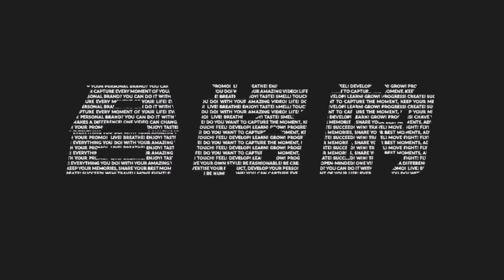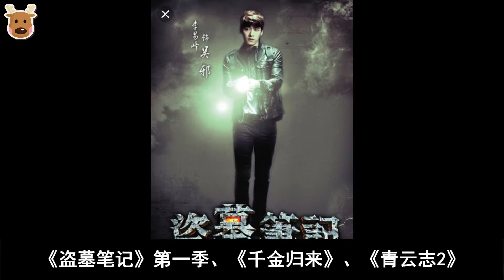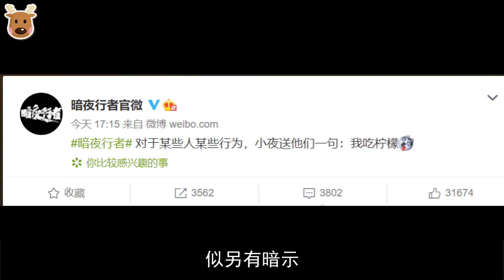李易峰被黑粉盯上，高达17部作品被恶意一星，反转来得太及时了！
在李易峰的这部新剧被推向了热度榜的第一位时，就有一波黑粉特意在豆瓣上评价一星，将李易峰作品的整体表现分数拉低